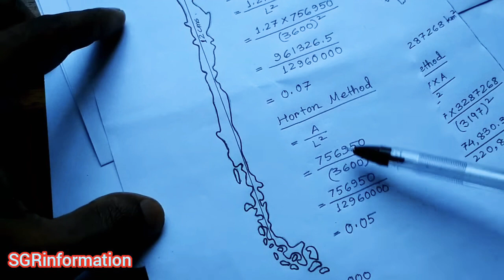How to calculate Shape Index (Haggett & Horton Methods)@SGRinformation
Title - How to calculate Shape Index (Haggett & Horton Methods)

In this have information on about how to calculate the Shape Index (Haggett & Horton Methods). This video will be helpful for the students.